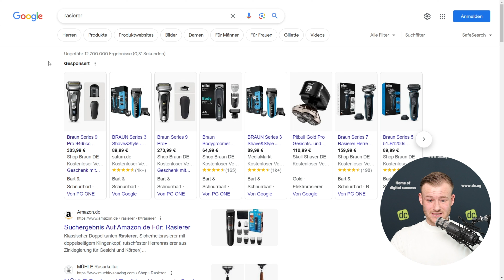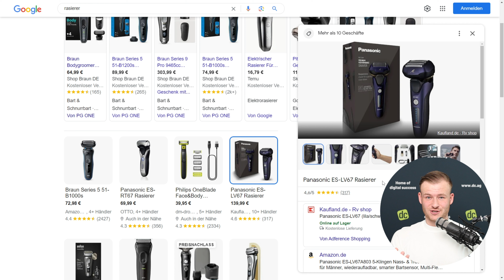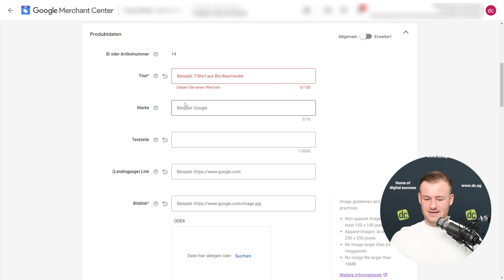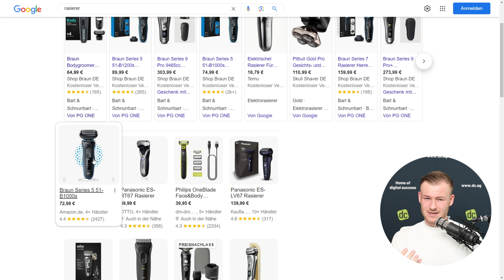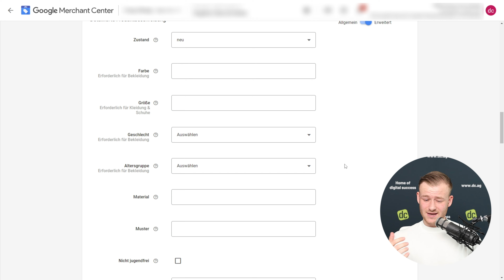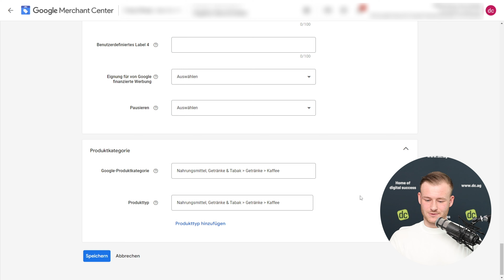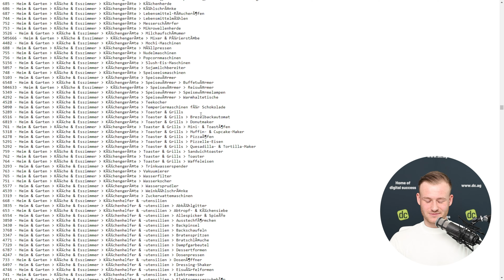Suchmaschinen Marketing ▶ Google Shopping optimieren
Mit diesen 6 Tipps holst du das meiste aus deinen Google Shopping Anzeigen heraus!

Gezielte Preisoptimierung
Ein entscheidender Faktor für den Erfolg im Google Shopping Bereich ist der Preis deiner Produkte. Konsumenten sind stets auf der Suche nach dem besten Angebot. Indem du die Preise deiner Mitbewerber analysierst und sicherstellst, dass dein Produkt den günstigsten Preis auf dem Markt bietet, erhöhst du die Chancen, in der Buybox zu erscheinen und dadurch mehr Klicks und letztendlich Verkäufe zu generieren. Diese Strategie ist besonders wichtig in einem umkämpften Markt, wo kleine Preisunterschiede über Erfolg oder Misserfolg entscheiden können.

Optimierung der Produkttitel
Der Titel deines Produkts spielt eine zentrale Rolle bei der Auffindbarkeit deines Angebots. Statt deinen Markennamen in den Vordergrund zu stellen, solltest du Keywords wählen, die direkt auf die Suchanfragen deiner Zielgruppe abzielen. Berücksichtige dabei auch die Alleinstellungsmerkmale deines Produkts, wie beispielsweise "T-Shirt aus Biobaumwolle", um sich von der Konkurrenz abzuheben. Google hat die Anforderungen aktualisiert, sodass die Marke nicht mehr im Titel, sondern in einem speziellen Feld angegeben werden sollte. Dies unterstreicht die Bedeutung, den Fokus auf relevante Suchbegriffe zu legen.

Produktidentifikationsnummern einfügen
Eine GTIN (Global Trade Item Number) oder ähnliche Produktidentifikationsnummern ermöglichen es Google, dein Produkt eindeutig zu identifizieren und korrekt in den Suchergebnissen zu platzieren. Diese Nummern sind essentiell, um die Sichtbarkeit in den kostenlosen Einträgen von Google Shopping zu maximieren. Sie helfen Google zu verstehen, um welches Produkt es sich handelt und in welchen Kontext es passt.

Überzeugen mit hochwertigen Produktbildern
 Bilder sind oft der erste Eindruck, den ein potenzieller Käufer von deinem Produkt hat. Hochauflösende Bilder und eine Vielzahl von Ansichten verbessern nicht nur die Attraktivität deines Angebots, sondern tragen auch dazu bei, das Vertrauen der Konsumenten zu gewinnen. Da immer mehr Menschen über mobile Geräte einkaufen, ist es entscheidend, dass deine Bilder auch auf kleinen Bildschirmen klar und detailliert dargestellt werden.

Detaillierte Produktbeschreibungen
Eine umfassend ausgefüllte Produktbeschreibung ermöglicht es, bei der Suche in Google Shopping besser gefiltert zu werden. Dazu zählen nicht nur grundlegende Informationen wie Farbe und Größe, sondern auch spezifischere Angaben wie das Geschlecht, für das das Produkt gedacht ist, oder die Altersgruppe. Diese detaillierte Beschreibung hilft nicht nur bei der Sichtbarkeit in den Suchergebnissen, sondern bietet auch den Kunden die Informationen, die sie für eine Kaufentscheidung benötigen.

Die korrekte Produktkategorisierung
Die Wahl der richtigen Produktkategorie kann über den Erfolg deines Artikels in Google Shopping entscheiden. Ein falsch kategorisiertes Produkt wird von Google möglicherweise nicht korrekt angezeigt oder in den Suchergebnissen berücksichtigt. Nutze die Google Produkttaxonomie, um die passendste Kategorie für dein Angebot zu finden, und verbessere damit deine Chancen auf eine höhere Sichtbarkeit und bessere Verkaufszahlen.

00:00 Übersicht der Tipps
00:10 Preispolitik
01:00 Produkttitel optimieren
02:13 GTIN hinterlegen
02:51 Produktbilder optimieren
03:43 Produktbeschreibungen optimieren
05:00 Auswahl der Produktkategorie
 06:10 Like nicht vergessen!